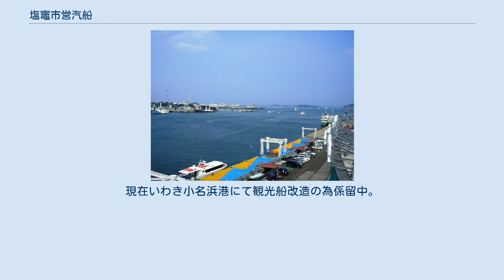塩竈市営汽船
塩竈市営汽船（しおがましえいきせん）は、塩竈市が運航する公営の定期航路である。
塩釜港のマリンゲート塩釜と浦戸諸島を結んでいる。
航路愛称は浦戸しおさい海廊。
 1944年8月20日、浦戸諸島へ就航していた民間事業者13航路を買収して船舶17隻・職員50名の規模で塩竈市交通部が発足した。
　 2011年3月11日に発生した東北地方太平洋沖地震では塩竈市で震度6強の揺れを観測、市営汽船の乗客・船員・船舶に被害は無かったが、津波により浦戸地区は甚大な被害を受け、マリンゲート塩釜は1階が浸水、寒風沢漁港では浮桟橋が流失、そのほか航路上の障害物の影響などで運航不能となり運休したが、3月26日より限定的に運航を再開した。
 マリンゲート塩釜 塩釜港ではマリンゲート塩釜内の自販機で乗船券を発売、各島では船内で発売。
 2016年7月21日から8月31日にかけて航路愛称を公募した結果、「浦戸しおさい海廊」が採用された。
 小型船2隻、大型船1隻の3隻を運航している。
「うらと」は国内初のバリアフリー対応FRP小型旅客船である。
 ※2018年8月大島汽船へ売船 観光船として活躍、2019年5月神奈川県横須賀猿島への多客輸送の為、トライアングルへ貸出。
のちに2020年1月いわき市の会社へ売却。
現在いわき小名浜港にて観光船改造の為係留中。